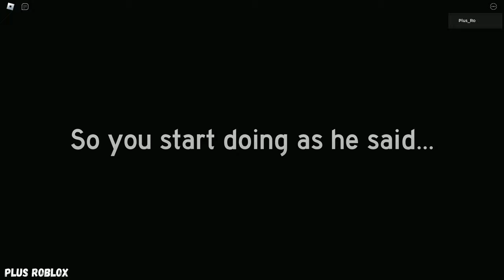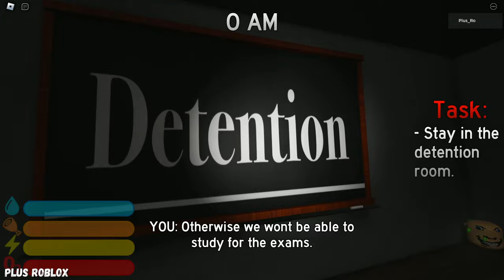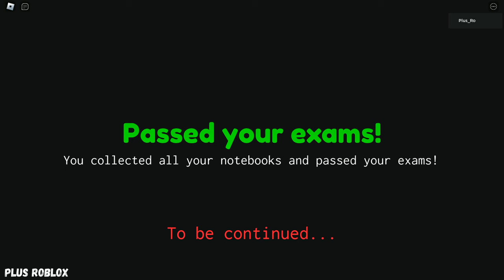Weird Strict Principal (REMAKE) - Full Walkthrough + Jumpscare | ROBLOX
I completely passed the game Roblox Weird Strict Principal 👨‍🏫
Weird Strict Principal Jumpscare and All Endings 👩‍🏫

💠 My Roblox Name: Plus_Ro

This video is recorded, edited and posted by me (Plus Roblox).
Thumbnail is made by me (Plus Roblox).